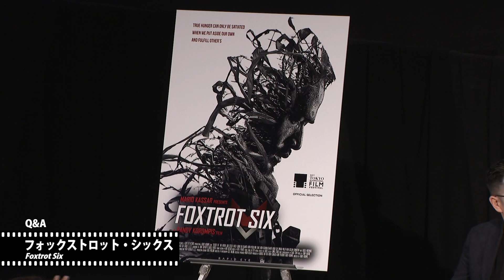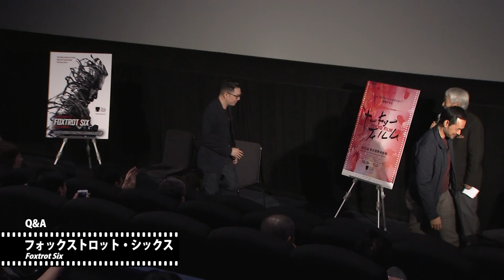『フォックストロット・シックス』Q&A | "Foxtrot Six" Q&A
『フォックストロット・シックス』 Q&A
ランディ・コロンピス（脚本／監督／プロデューサー）
オカ・アンタラ（俳優）

2019/10/29 火

32nd Tokyo International Film Festival
"Foxtrot Six" Q&A
Randy Korompis (Screenplay/Director/Producer)
Oka Antara (Actor)

2019/10/29 Tue